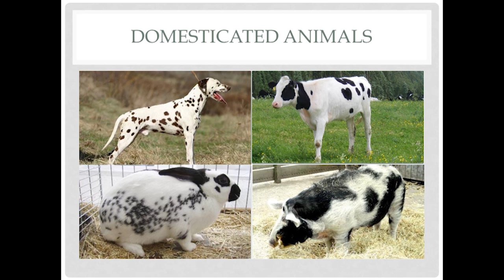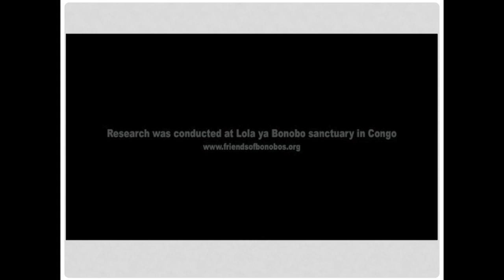Survival of the Friendliest | Vanessa Woods | TEDxNCSSM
This talk is about Wood's research comparing the cognition of bonobos and chimpanzees, and learning what bonobos can tell us about becoming a more peaceful species.

She is the author of the New York Times Bestseller The Genius of Dogs (Dutton 2013), and Bonobo Handshake (Gotham 2010), which won the Thomas Lowell Award for non fiction. In 2007, Vanessa's children's book, It's True: Space Turns you into Spaghetti, won the Acclaimed Book award from the Royal Society. In 2005, Vanessa won the Australasian Science award for journalism. Vanessa has written 7 books that have been published in 12 languages.Vanessa has written hundreds of popular science articles and has written for The Wall Street Journal, The Huffington Post, National Geographic, New Scientist and BBC Wildlife. Currently a Research Scientist at Duke University, since 2005, Vanessa has worked in the Democratic Republic of Congo studying bonobos, and the People's Republic of Congo studying chimpanzees. Vanessa is interested in comparing the cognition of bonobos and chimpanzees, and learning what bonobos can tell us about becoming a more peaceful species.